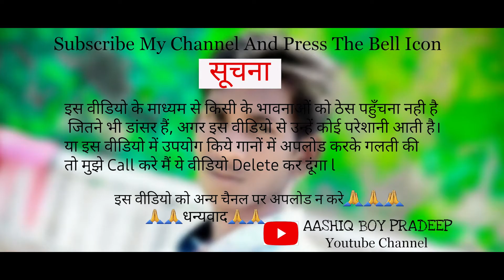Tor pyar me diwani hoye gelo rani pani 2 || chain dance 2020 || pad || Amatoli || Aashiq boy pradeep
धन्यवाद 🙏🙏